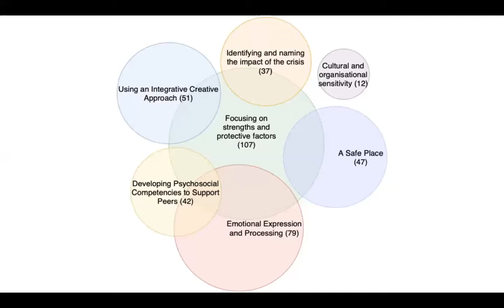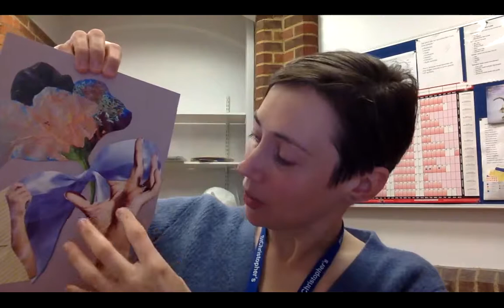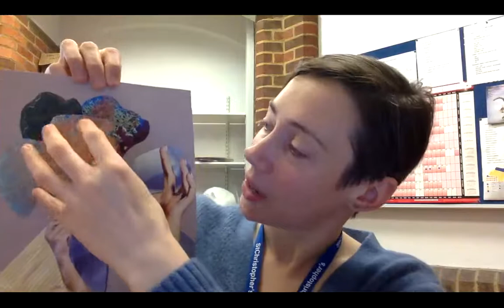Art for All: Balance in Art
Join us today to learn about balance in art and collage